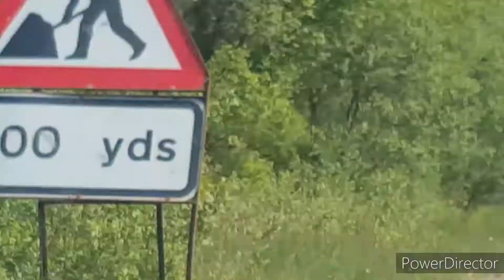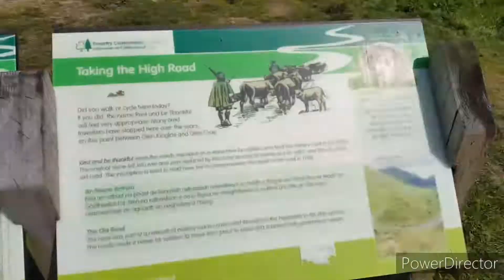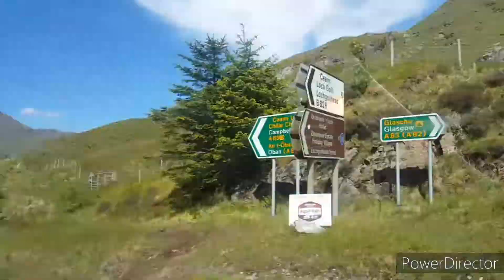hair czerwca 2022